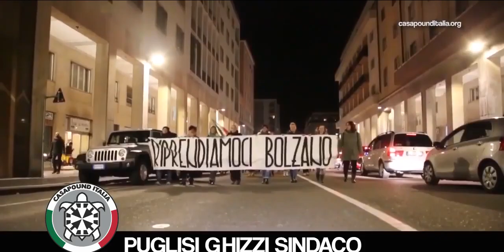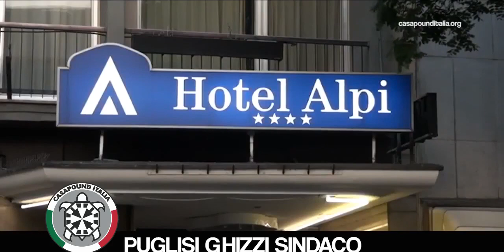Elezioni comunali 2020 - vota CasaPound Bolzano